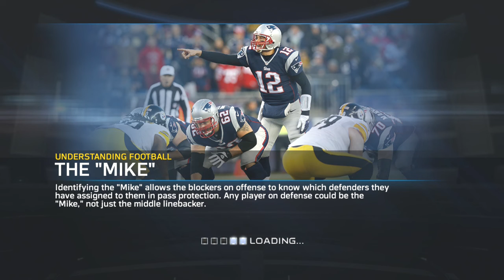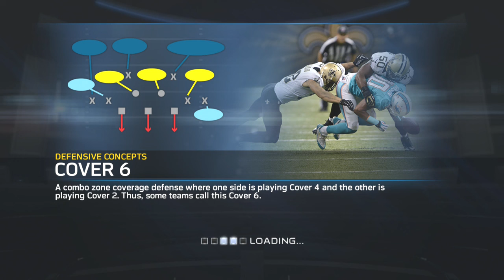Madden 15 Franchise Part 8